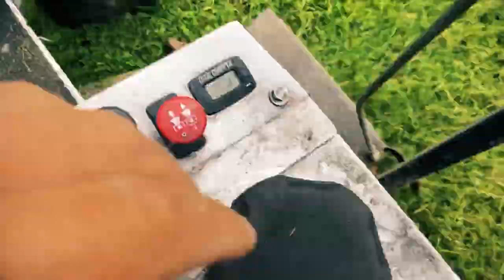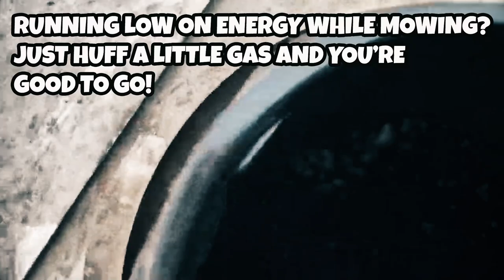LAWN STARS | The Good, The Bad, and the Ugly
King Brando share the Lawn Stars
second channel with you.
Big Moe give you just the tip.